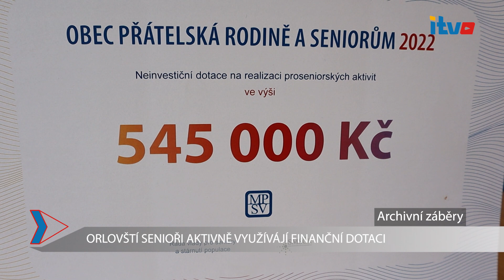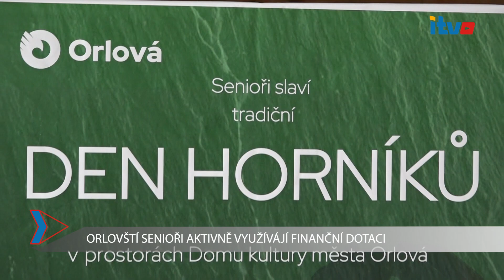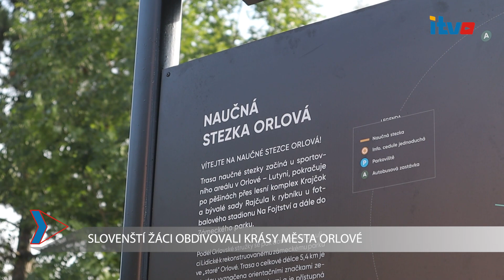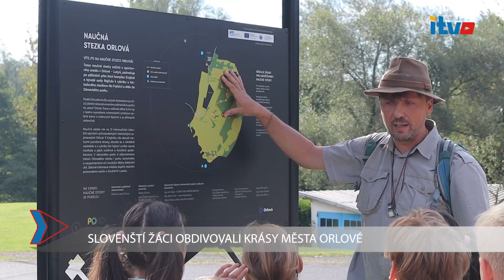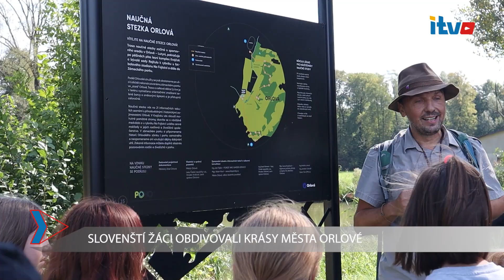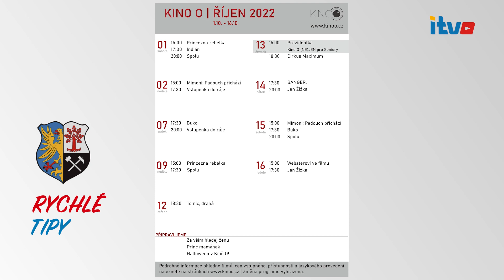Orlovské minuty (8.10.2022 premiéra)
Televizní kanál: LTV Plus
Moderátor: Oldřich Gbelec
Redaktor + kameraman: Monika Ociepková

0:54 1) ORLOVŠTÍ SENIOŘI AKTIVNĚ VYUŽÍVÁJÍ FINANČNÍ DOTACI
4:25 2) SLOVENŠTÍ ŽÁCI OBDIVOVALI KRÁSY MĚSTA ORLOVÉ
8:04 3) NÁVŠTĚVNÍCI SI UŽILI AKCI "POHYBEM ZA ZDRAVÍM"
11:14 4) BEJBÁČEK NABÍZÍ SPOUSTU AKTIVIT NEJEN PRO TY NEJMENŠÍ

RT:
- CHYTRÝ KVÍZ
- PROGRAM ŘÍJEN - KINO O
- ORLOVÁ SE ZAPOJILA DO PROJEKTU "IP LIFE COALA"
- SLEZSKÝ RYNEK